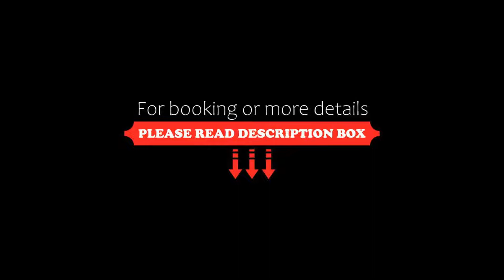Festa Via Pontica, Pomorie, Bulgaria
About Property:
You're eligible for a Genius discount at Festa Via Pontica! To save at this property, all you have to do is sign in.
This property is 1 minute walk from the beach. Festa Via Pontica is located in Pomorie, 15 km north of Bourgas International Airport and 18 km from Sunny Beach. It features an exclusive relax centre and winery.
Decorated in modern luxurious style with design accents, all room are air-conditioned and have cable TV.
Festa Via Pontica features a restaurant, a garden bar and a pool...
Property Type: Hotel
Address: Pomorie, 8200 Pomorie, Bulgaria
Searching For
1. Festa Via Pontica - Pomorie - Bulgaria
2. Festa Via Pontica - Pomorie - Bulgaria Address
3. Festa Via Pontica - Pomorie - Bulgaria Rooms
4. Festa Via Pontica - Pomorie - Bulgaria Amenities
5. Festa Via Pontica - Pomorie - Bulgaria Offers and Deals
Audio Credit:
Track Title: Reasons To Hope
Artist: Reed Mathis